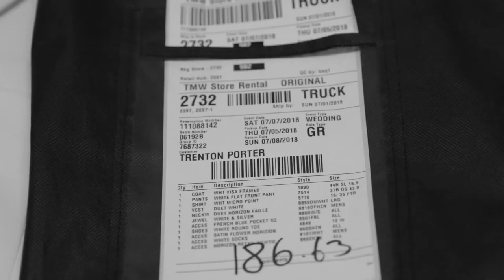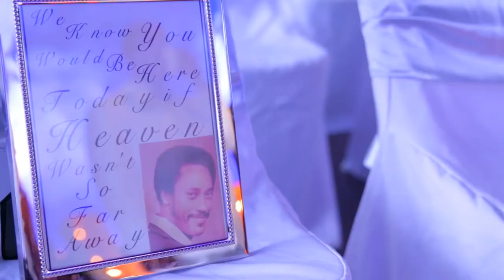Trent & Chantelle’s Wedding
Filmed & Editing by Isolated Productions